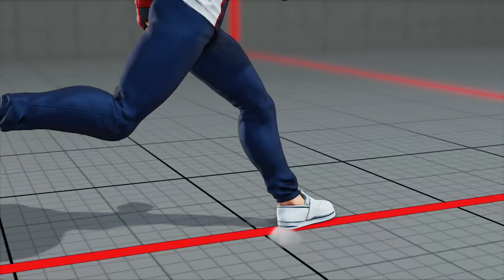(ララ) ストリートファイターV 上級者によるランクマッチ / Street Fighter V AE (LAURA)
タイトル STREET FIGHTER V ARCADE EDITION
（ストリートファイターV アーケードエディション）